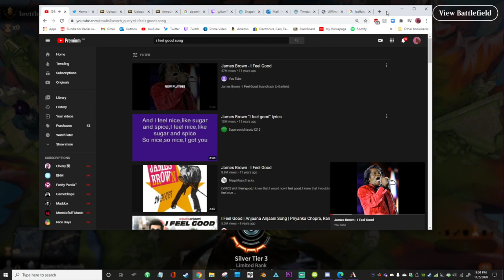[RamenSploosh] MTG:Arena - 6 - Waiting for Chicken Nuggies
Just a short, quaint little stream done by your FAVOURITE noodle boi, while he waited for his food to be ready for consumption.

FOR COMPILATIONS, CONDENSED VODS, SKITS(?), AND OTHER SHORTER FORMS OF MEDIA, CHECK OUT OUR MAIN CHANNEL:

TO SEE THE OFFICIAL NOODLE GARDEN BOYS STREAM LIVE AND JOIN IN ON THE FUN, FOLLOW US AT:

AND TO SEE EWEN PLAY OSU LIKE A GOD AND TWEET ABOUT ANIME GIRLS, FOLLOW AT:

how come when they make animal-shaped chicken nuggets they never make them chicken-shaped?